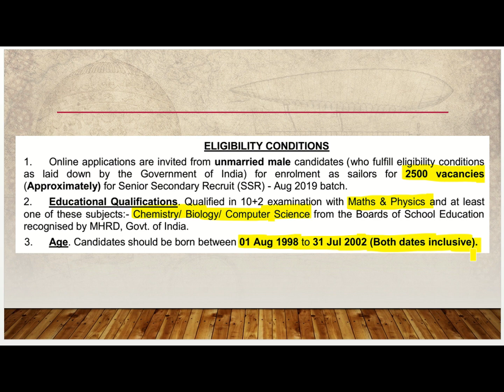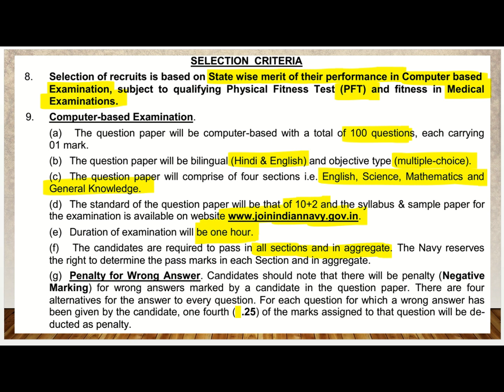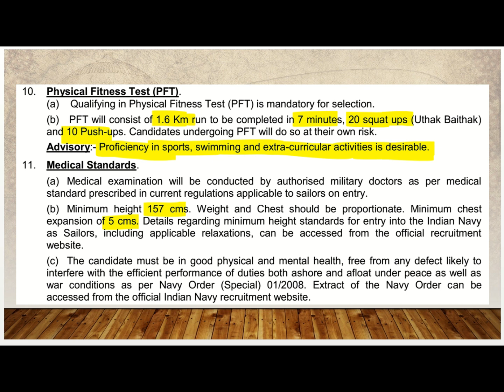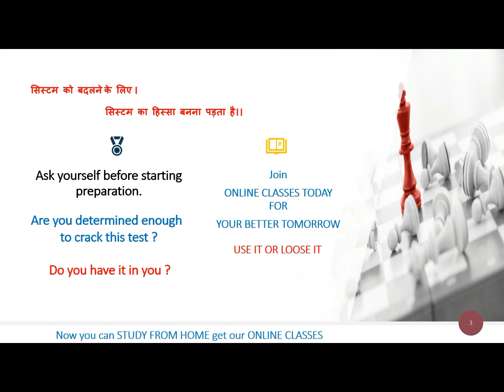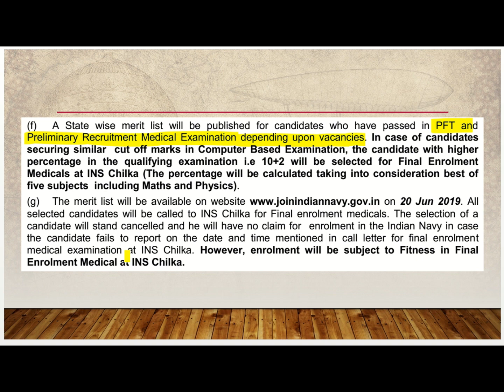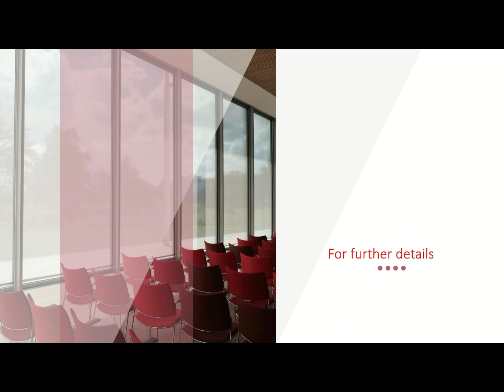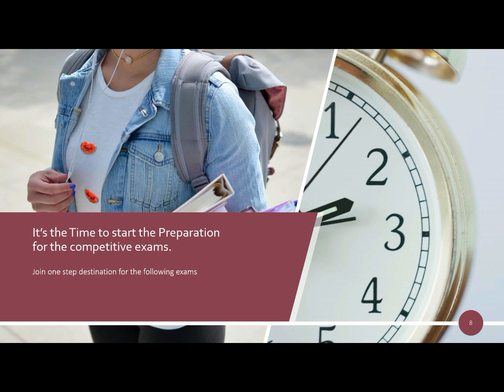SSR 2019 Notification - Know all the details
AirforceGroup-Y